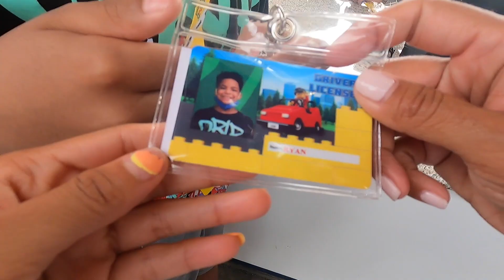NSLC Part 1: HEAL San Diego + lego land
NSLC BABY !!
Enjoy Part 1 of my NSLC vlogs. where I got to learn so many new things and create great friendships
* put in  360 p for better quality.
S O C I A L S
- i n s t a :@livi.lu2
- t i k to k : @swagmoneyliv
- p i n t r e s t : @olivianpadilla

- liv don't own the rights to any of these songs.